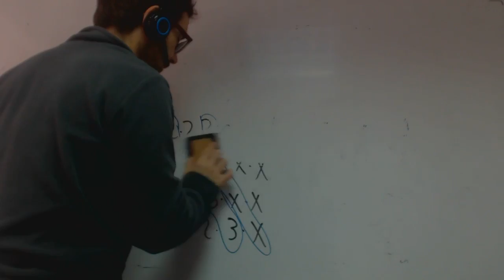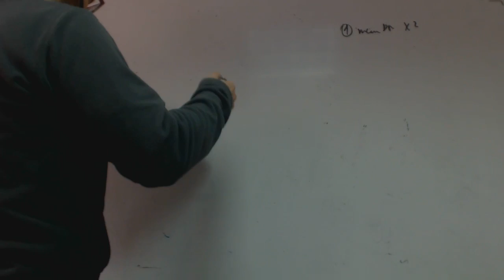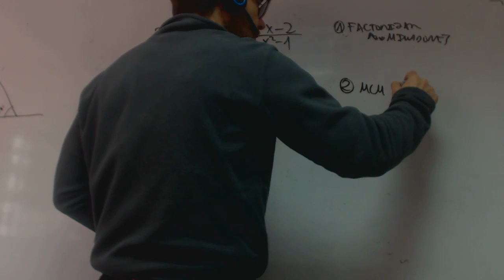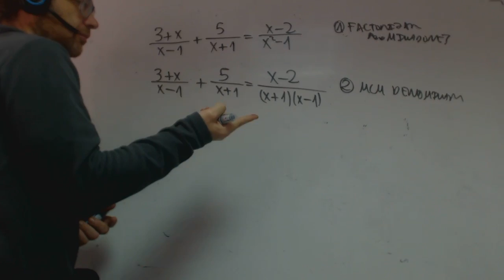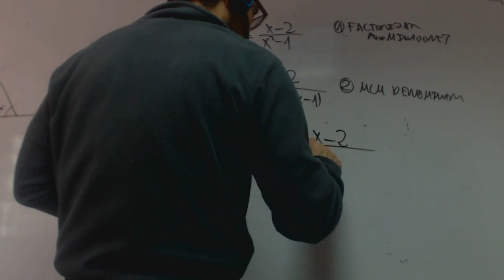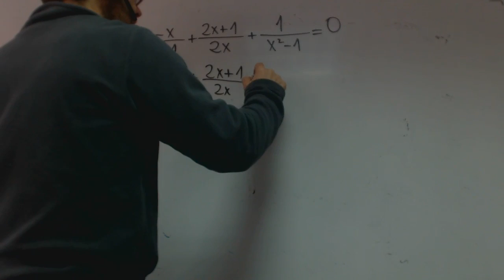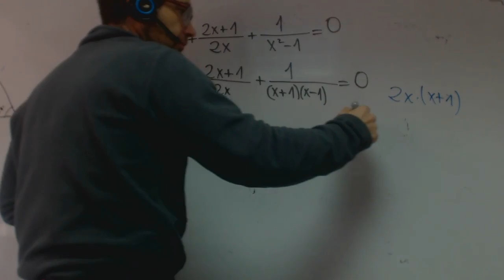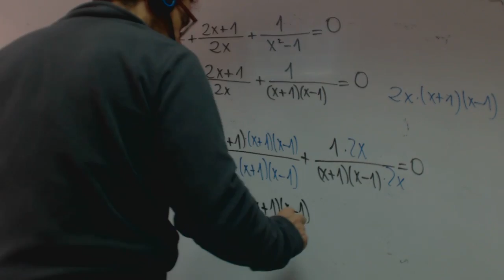Ecuaciones con fracciones algebraicas Franmanela Matematicas Academia Usero Estepona